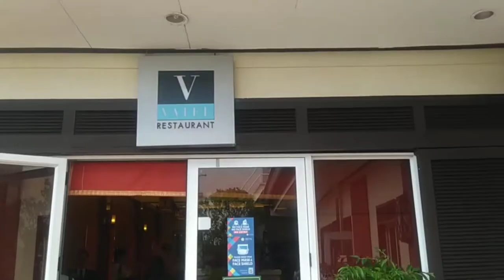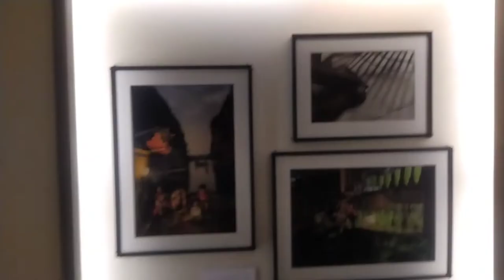Benildean Vlogs | Campus Tour at Benilde in Taft and AKIC Campus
College is a month near and the best way to start with it is a Campus Tour. My first time also going to Manila and was able to see the how great the vibe in De La Salle-College of Saint Benilde. The campus tour I had was in the 2 out of the 4 campuses of Benilde, the Taft Campus and Angelo King International Center Campus. Blessed also with the freebies!

P.S First time to vlog again, didn't fix my fps in recording so its a bit wobbly and might make you dizzy.

About me:
Hi, I'm Eric! I want to share with you in this channel vlogs on lifestyle, tech, and gaming.

Chapters:
0:00 - Taft Campus
1:05 - AKIC Hatcheries
1:18 - Vatel Restaurant
1:40 - Hotel Dorm Room
2:03 - Other Hotel Rooms
2:53 - AKIC Campus
3:20 - Mock Cabin
3:31 - Culinary Classes
3:58 - Benilde Facts